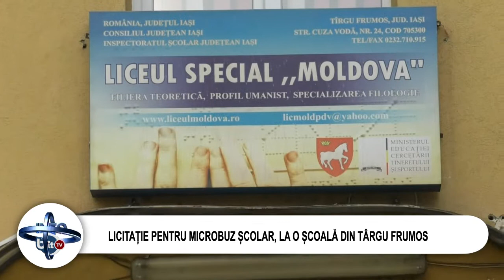LICITAȚIE PENTRU MICROBUZ ȘCOLAR, LA O ȘCOALĂ DIN TÂRGU FRUMOS